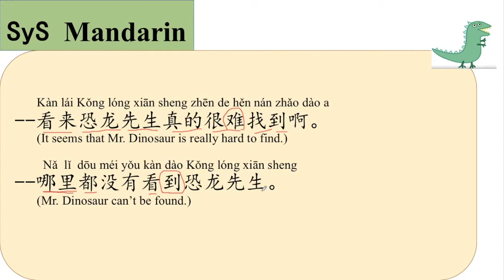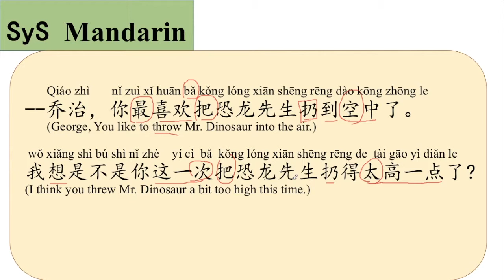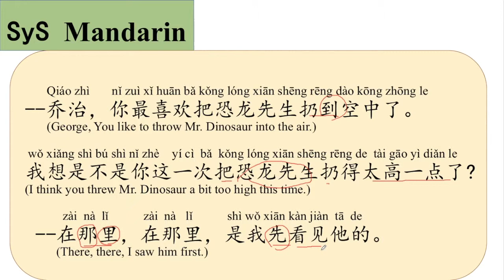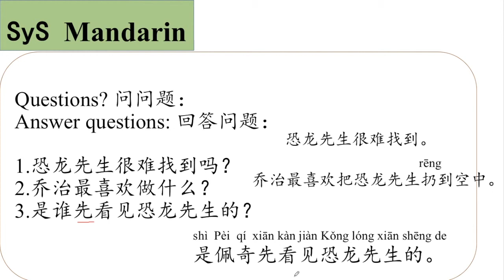214 Learn Chinese Through Movies《小猪佩奇》Peppa Pig #15